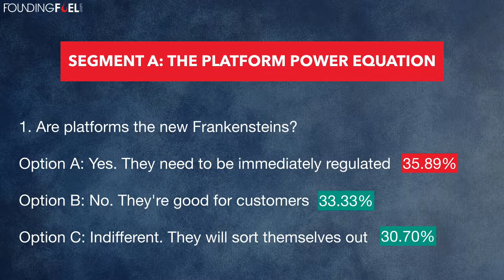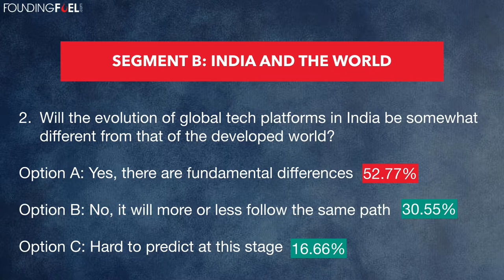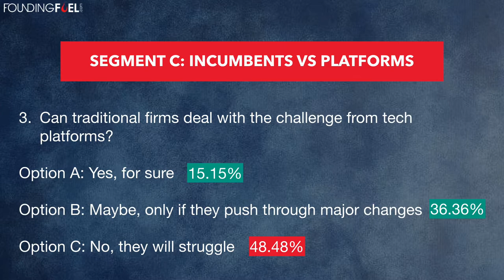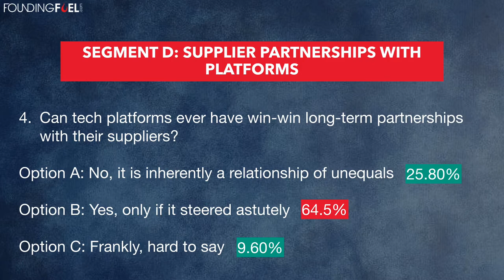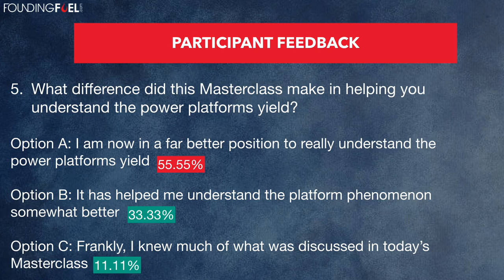Masterclass on Platform Power with Haresh Chawla, Karim Lakhani, K Vaitheeswaran and Indrajit Gupta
Platform businesses—Uber, Ola, Airbnb, Oyo, Swiggy, Zomato, Facebook—have achieved immense scale, attracted billions of dollars in funds, and disrupted entire industries. Every business now aspires to be a platform business.

However, there’s a new phenomenon taking shape. It is forcing regulators, suppliers and users to ask questions.

Are the very same technologies that promised to democratize business now threatening to make it more monopolistic?

How does one assess the impact—both good and bad—that platforms have had?

If you’re leading an enterprise that’s staring at growing competition from a platform player, how should you think about responding to the threat?

Karim Lakhani, professor, HBS and author is the Charles Edward Wilson Professor of Business Administration and the Dorothy and Michael Hintze Fellow at Harvard Business School. He is also the founding director of the Harvard Innovation Science Laboratory.

Haresh Chawla, partner, True North, angel investor and visiting faculty. Nandan Nilekani calls him one of the most perceptive commentators on digital transformation, business model innovation and the start-up economy.

K Vaitheeswaran, serial entrepreneur, author and e-commerce pioneer. Considered the father of Indian e-commerce.